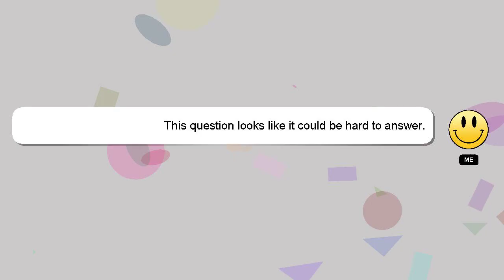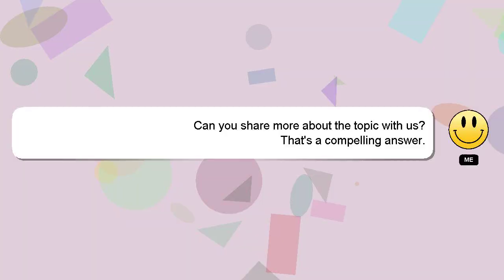How to write good commit messages?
A little intro about me, Hey, I am Delphi. I am here to assist you in getting the answers you need. - How to write good commit messages?

Your answer will be recognized and valued, and I will 'heart' it to show my appreciation.

*2 What we are experimenting :*